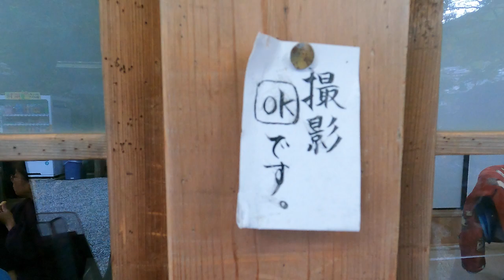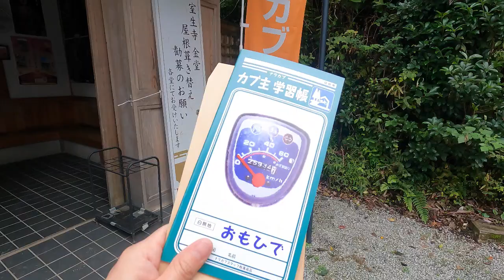クロスカブ110【カブ６台】ツーリング仲間に不吉な予兆/SOLTO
ツーリング仲間 No-confucktory のメンバーとツーリングにでかけました
今回集まったのは６名
奈良、京都、三重と盛りだくさんのツーリング内容にワクワク

ひとあし先に待ち合わせをしたメンバーであるたろすけさんに会って早々に不吉予兆が現れます
なんか嫌な予感がするなぁ・・・と思いながらツーリングを続けると…